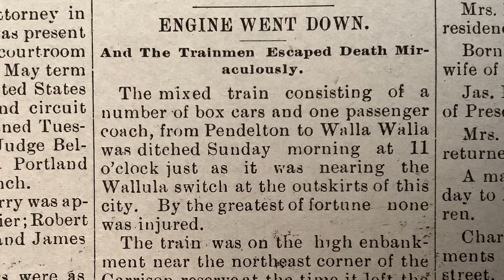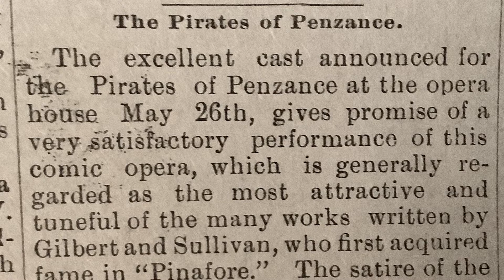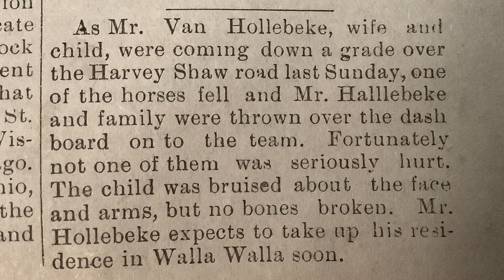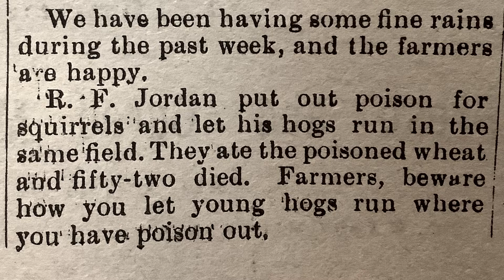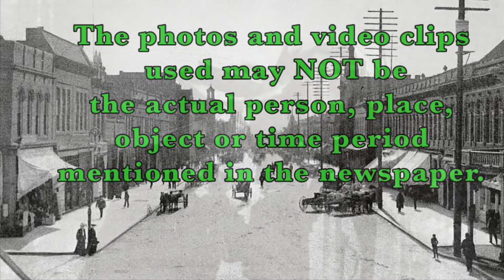1800s NEWS-High Society Gets Robbed!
107th issue. Upper class homes in Olympia has items taken during parties.
A train wreck by Pendleton, Or.
Bonus movie clip “The Neckless”.
This Channel reads the actual newspaper articles from 1896.
The images and video clips may NOT be the actual ones mentioned in the newspaper. The images and video clips may NOT be the same time period as mentioned in the newspaper.